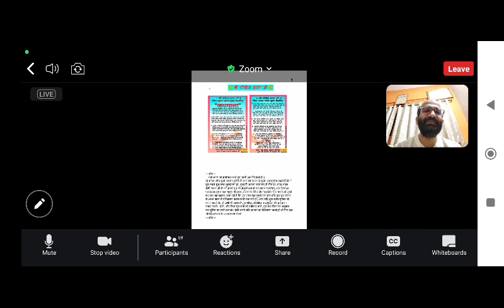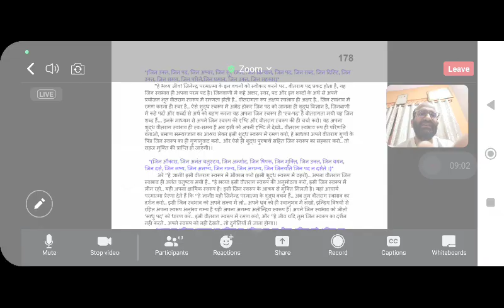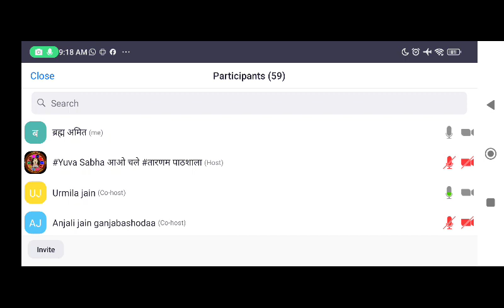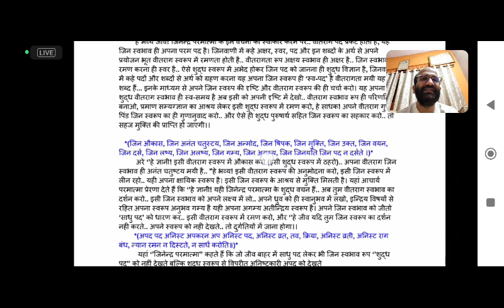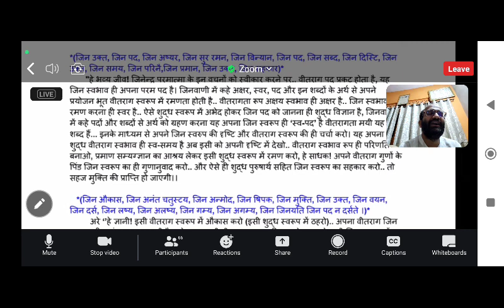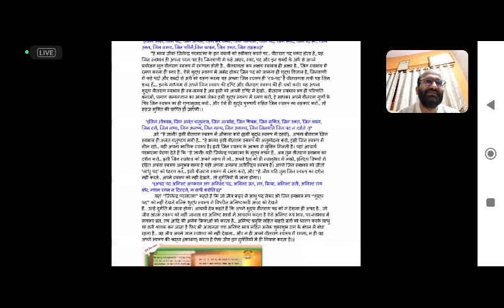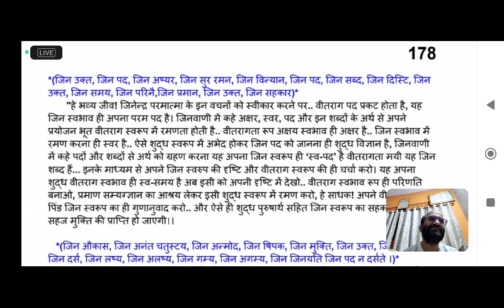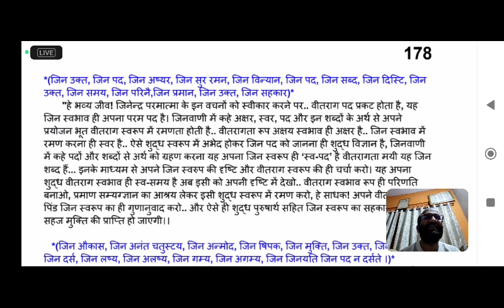१४६ श्री चौबीसठाणा ग्रंथ जी(२०)मार्च)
यथार्थ वस्तु स्वरूप की स्वीकारता के बिना अज्ञान आचरण रूप की गई क्रियाओ को गुरु महाराज ने बाल तप कहा है जो कि पंक पृथ्वी में जन्म लेने का कारण है क्योंकि मोक्ष मार्ग तो तत्व के श्रद्धान का नाम है और जब श्रद्धान रूपी बीजारोपण से उत्पन्न परम शुद्ध त्रिकाली की स्वीकारता अनादि काल से मूर्छित चेतना का वीर्य जागृत करती है, तब यही वीर्य इंद्रिय विषयों के अवलंबन से उत्पन्न पराश्रित ज्ञान से भिन्न ज्ञायक स्वभाव का आश्रय,भगवान की आज्ञा की स्वीकारता को शुद्ध सम्यक चारित्र रूप प्रकट कराएगा।
 जिन आज्ञा रूप सम्यक दर्शन ज्ञान सहित सदाचारी जीवन का आचरण और कर्तापने के अज्ञान भाव सहित मात्र शुभ आचरण रूप की गई क्रियाओ में सूक्ष्म भेद को शुद्ध जिन देशना के माध्यम से आत्मसात् करें और स्वयं का मिलान करें।

17 शक्तियां तारण-तरण स्वामी जी द्वारा कही हुई उपादान शक्ति अवश्य सुने